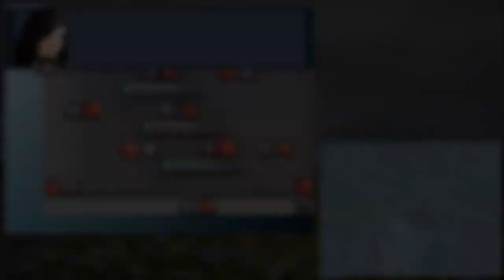Battle Ready (Extended) - AW Days of Ruin / Dark Conflict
Ah yes, now we're talking. The theme for the serious battles, the fun stuff. The only battle against Forsythe (rip not getting to see him with a CO Unit,) the final battle against Greyfield, and the Great Owl fight! Since the game normally plays the Great Owl ambient machine noises after the battle, this video was the most viable way of showing off the IDS Agent's memorable freaking out. One of the reasons why I like US version more. Plus, some quality Will teasing.

Before replaying the game, I thought that there was just this theme, and no State of Alert. So when I'd hear State of Alert, I was a bit disappointed. Still, having two versions of the same track depending on the severity of the battle is a good idea. And you can hear the...string instrument that's also in Koal's theme better in State of Alert.